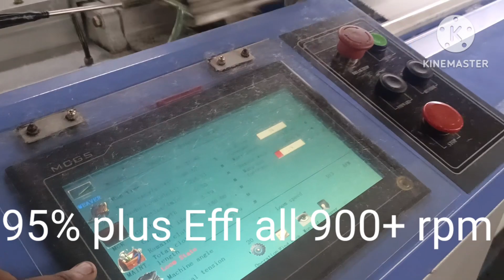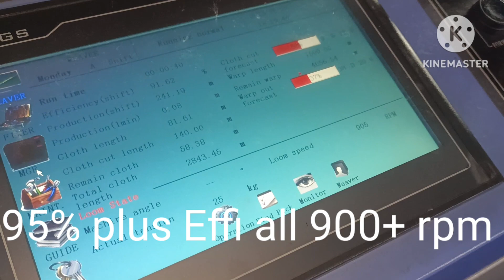आधुनिक Airjet LOOM 3 साल पुरानी मशीन 95%+ efficiency 900 + rpm